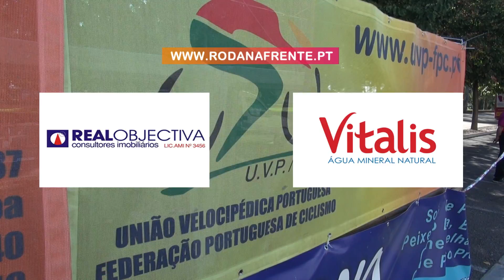Encontro Nacional de Escolas 2015 - Estrada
Os melhores momentos da vertente de estrada do Encontro Nacional de Escolas 2015.